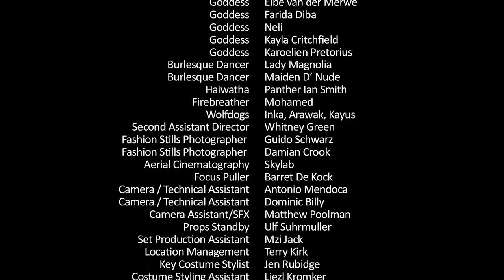Elven sky trailer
WINNER . BEST FASHION STYLING MIAMI FASHION FILM FESTIVAL 2013

Short fashion film nominated for 6 La Jolla international fashion film awards
best direction
best cinematography
best art direction
best fashion
best make up
best hair

see the festival website
La Jolla fashion film festival
see nominations
THEIFFAS.COM

Elven Sky Crew list

the most powerful free collective i have ever worked with
looking forward to many more times and rewards for everyone

Elven sky
Credit list (not in order of appearance)
Everyone contributed their time for free, film-making and Peace
Thank you all again and again

Director - Warrick Mc leod -
Producer Tyrell Singh
Warrick Mc Leod
Line Producer Tammy Nicol
Key Hair & Make-Up Stylist Kevin Epstein
Lighting Cameraman - Warrick Mc Leod
Focus puller - Barrett De Kock
Make-Up - Toni Greenberg
Make Up - Kirsti van Zyl
Key Costume Stylist - Jen Rubidge
Costume Stylist - Liezl Kromker
Stills Photographer - Guido Schwarz
Stills Photographer -Damian Crook
Camera Assistant/Technical Crew - Antonio Mendonca
Camera Assistant /Technical Crew - Dominic Billy
Aditional Camera,Camera Assist/Special Effects MXFX - Mathew Poolman
Additional aerial cinematography - SkyLab Productions
Special Appearances Lady Magnolia
Special Appearances Maiden D'Nude
HOD Stylist / Steampunk Tenille Lindeque-Joshua
Assistant Stylist / Steampunk Kerry Lindeque-Joshua
Props Master Kerry von Lillienfeld
Props stand by - Ulf Suhrmuller
1nd Assistant Director - Whitney Green
Location - Terry Kirk
Editor - Carol Groenwald
On Set Edit Assistance - Linzy Cilliers
Sound Design - Michael Vanas & David Coe, W Mcleod

Chunupa Wakan - Rizia Gierden
Queen Goddess - Irina Miccoli
Goddess - Kayla Critchfield
Goddess - Elbe van der Merwe
Goddess - Farida Diba
Goddess - Karoelien Pretorius
Haiwatha - Panther Ian Smith
Fire breather - Mohamed
WolfDogs - Inka
Arawak
Kayus

Gavin Rajah
Jo Carlin
Gaztetxe
3D Model agency
Media Film Services .Camera, lights and grip equipment
Priest Post Production,
MXFX special effects
Zhauns group of companies for the use of the beautiful home Orion
Sky lab
AfroDizzy acts entertainment agency
Multimedia Mycelilum
Signmen